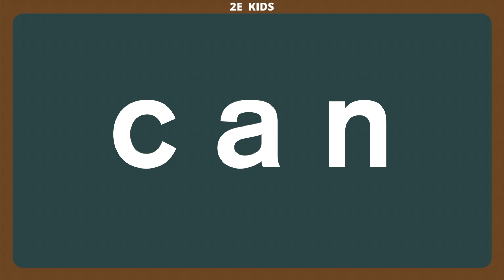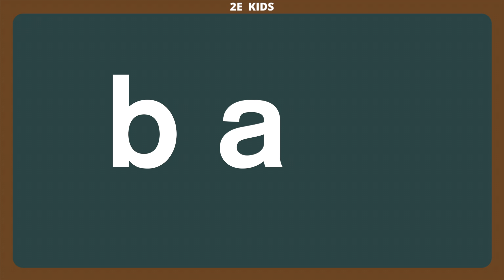Read Consonant Vowel Consonant words with Letter a | Learn English for Kids | Phonetics for Kids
Practice some CVC words with short a sound.

Happy Reading.